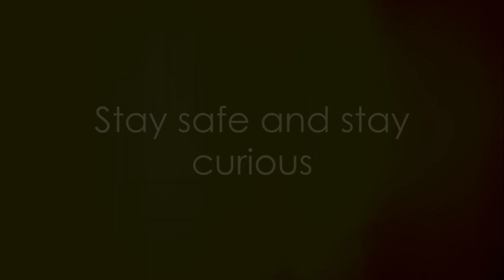The Whispering Web A Chilling Tale